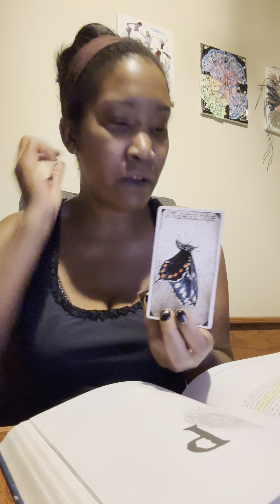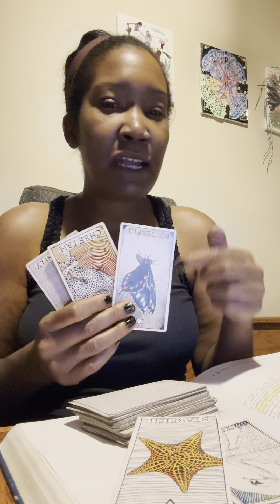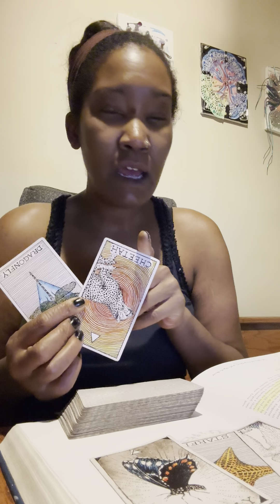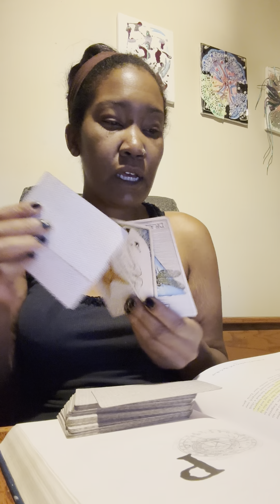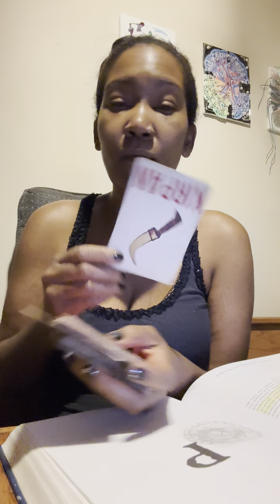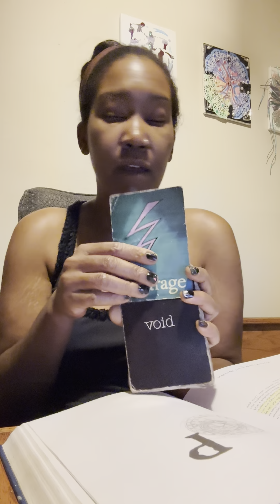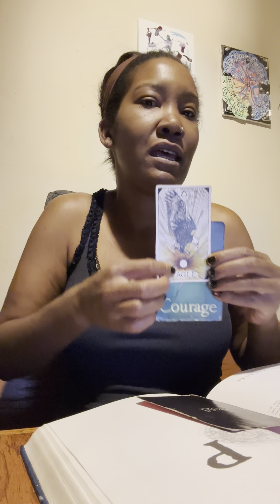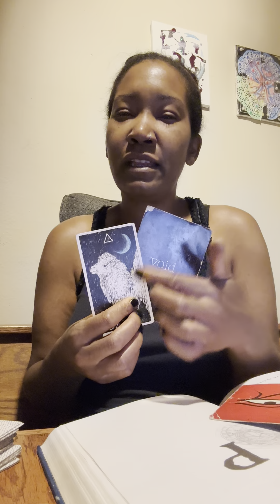Oovomancy / Oomancy - Thee Black Swan Egg(s) 🪺